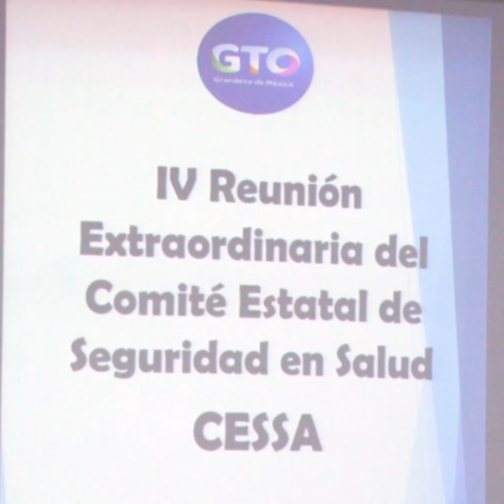lV Reunión Extraordinaria del Comité Estatal de Seguridad en Salud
En GTO seguimos en Fase 1 sin transmisión comunitaria, estamos en constante supervisión, análisis y evaluación, tomando todas las medidas de prevención para el Estado.
Invitamos a todos los guanajuatenses a atender las recomendaciones de la Secretaría de Salud de Guanajuato que se encuentran publicadas en la página web coronavirus.guanajuato.gob.mx.